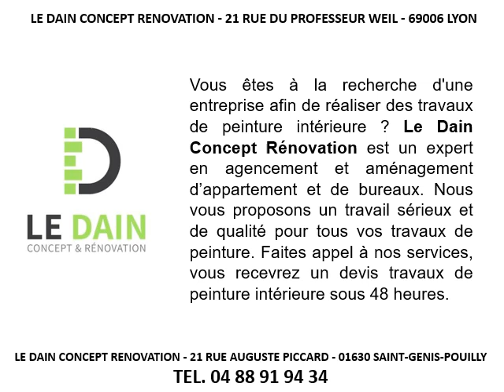Travaux de peinture intérieure à Poncin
Travaux de peinture intérieure à Poncin au 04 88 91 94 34
Pour tous vos travaux de peinture intérieure, pensez à Le Dain Concept et Rénovation